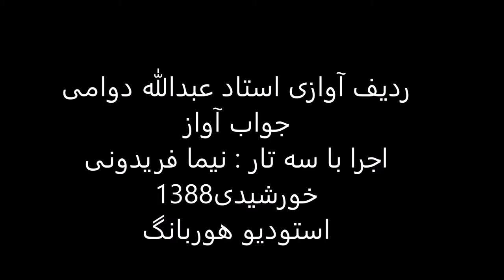ردیف آوازی استاد عبدالله دوامی اجرا باسه تار نیما فریدونی سال1388 نوا عشاق